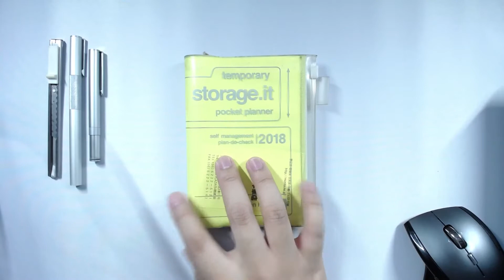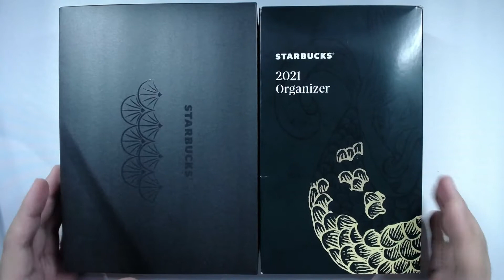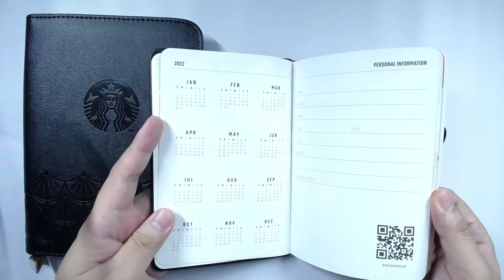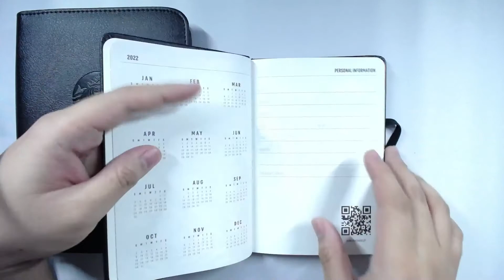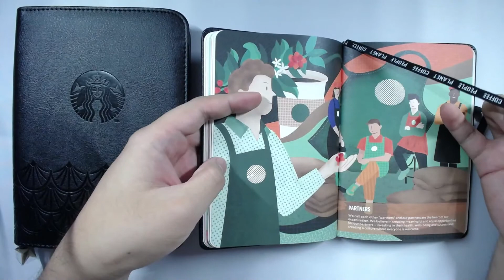Inside the Starbucks 2022 Planner + Organizer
Look inside the just released 2022 planner and decide whether or not this offering from Starbucks for the holidays would be something you would want to be using next year